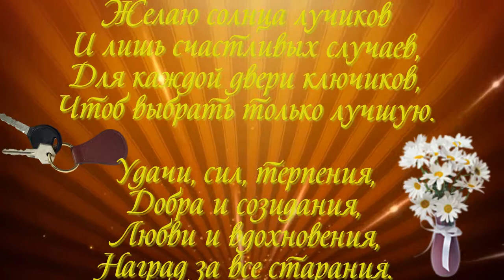С ДНЁМ РОЖДЕНИЯ